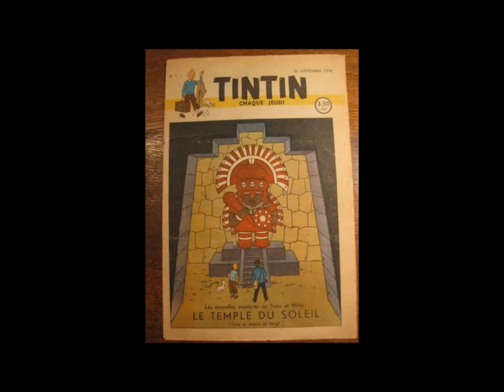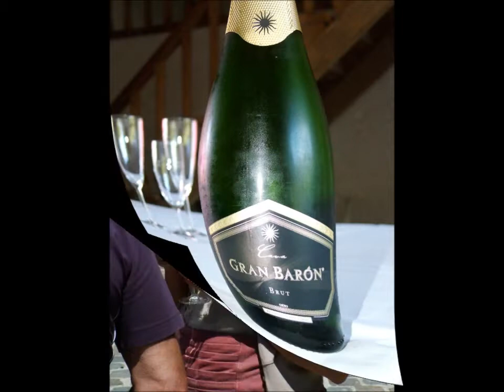65 JARIGEN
verjaardagsfeest van mieke josée en patrick